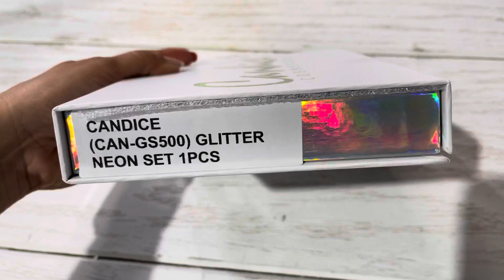Cosméticos Set Glitter Neon Candice I Cosmeticos al por mayor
Los cosméticos Candice al por mayor vienen en una pequeña caja con 12 pequeñas botellas de glitter

12 botellas pequeñas
Brillo suelto
Requiere pegamento
Seguro para su uso en Ojos, Labios, Cuerpo y Uñas
Hecho en China